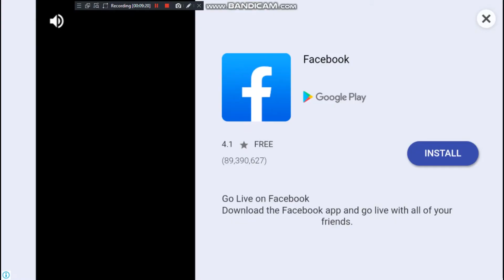War Robots new skirmish mode GamePlay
yeah this video is very long and i am really tired. I will post the link to the songs tomorrow. Have a good night or day guys.